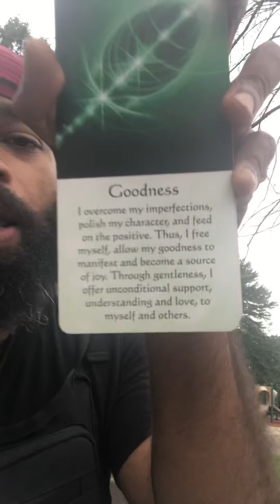CAPRICORN - STOP STOP STOP!!!!